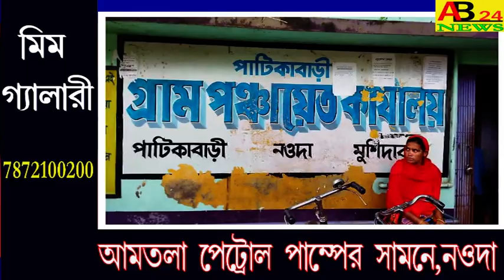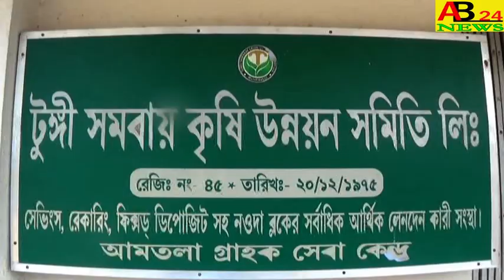।।আজ থেকে শুরু হল পাটিকাবাড়ী গ্রাম পঞ্চায়েতে।।ভ্যাকসিন দেওয়ার কাজ।। NOWDA#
VACCINATION WORK HAS STARTED IN PATIKABARI GRAM PANCHAYAT FROM TODAY   ।।আজ থেকে শুরু হল পাটিকাবাড়ী গ্রাম পঞ্চায়েতে।।ভ্যাকসিন দেওয়ার কাজ।।